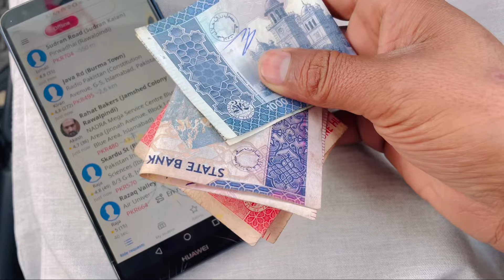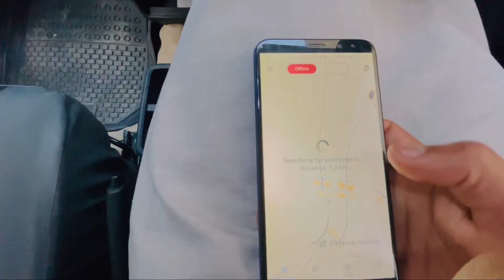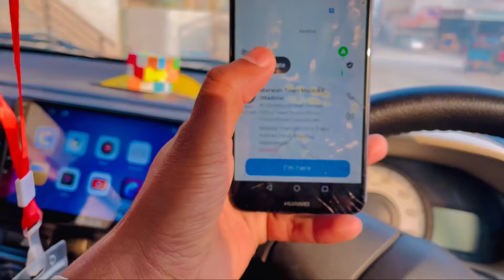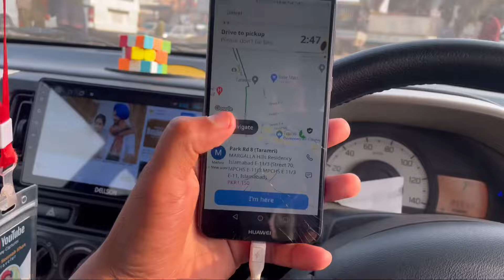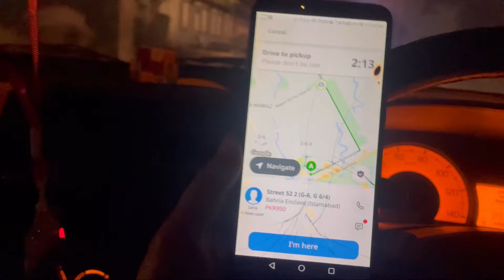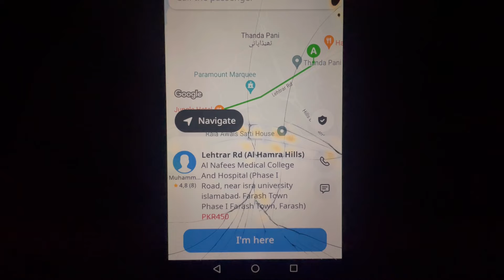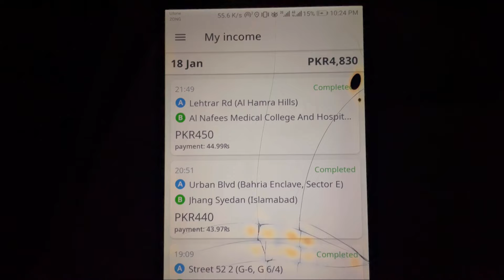InDrive 10 Hours Earning | Daily VloG InDrive | Sunny captures